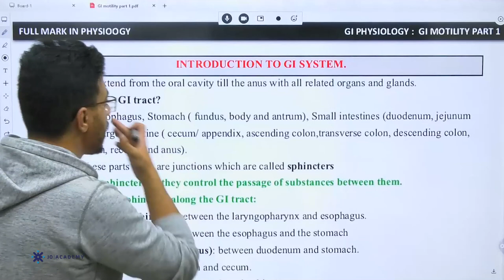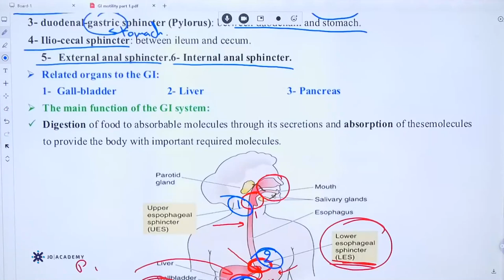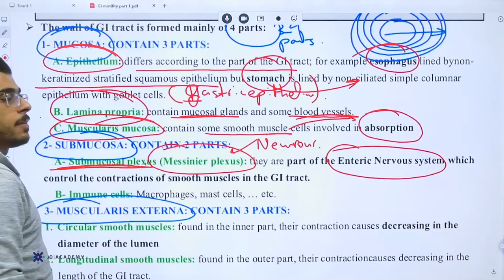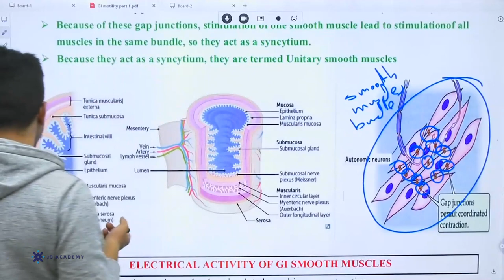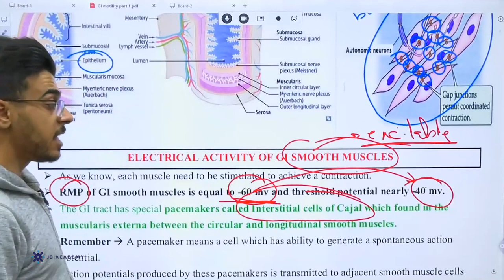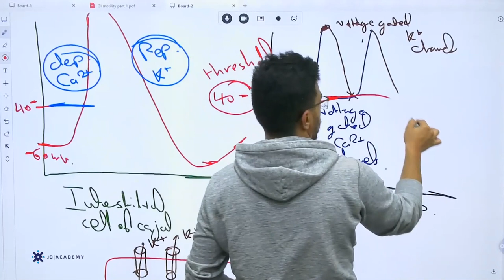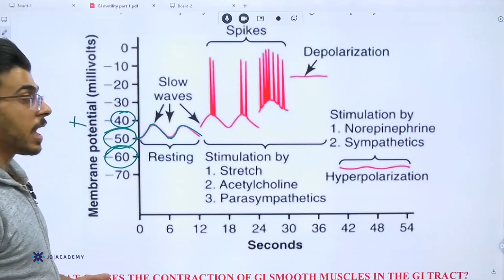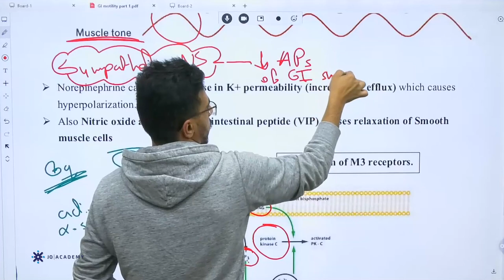Gastrointestinal Motility part 1